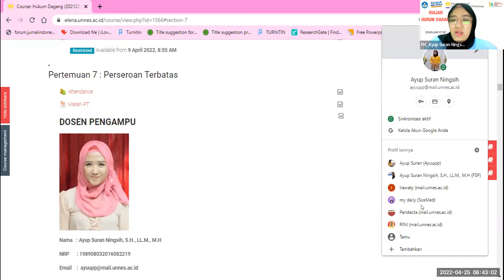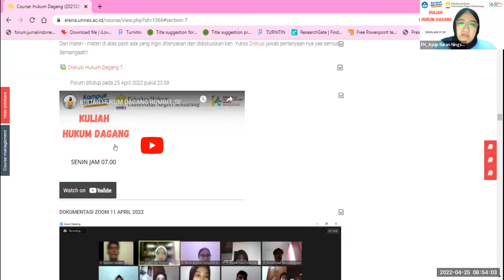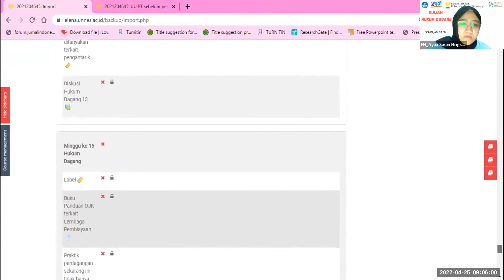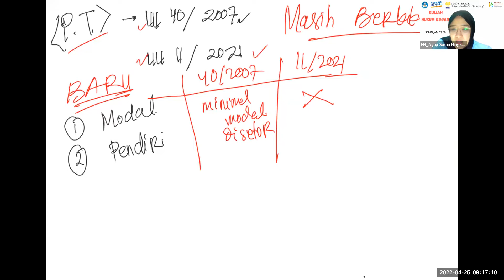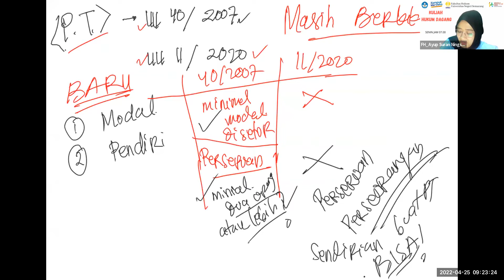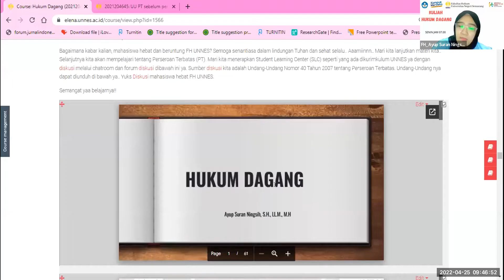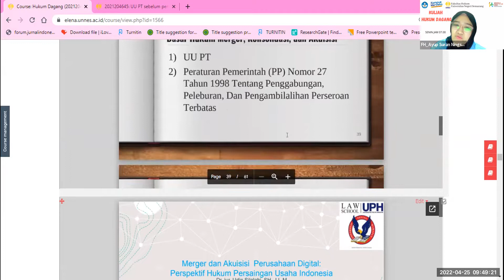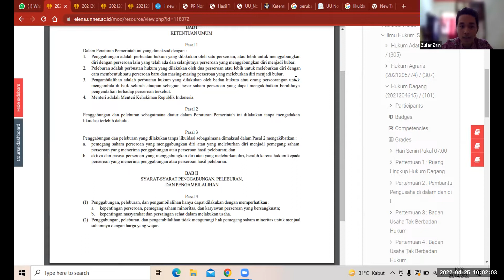Kuliah Hukum Dagang Senin Jam 7 (2022)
Kuliah 25 April 2022 kuliah hukum hukumdagang materi